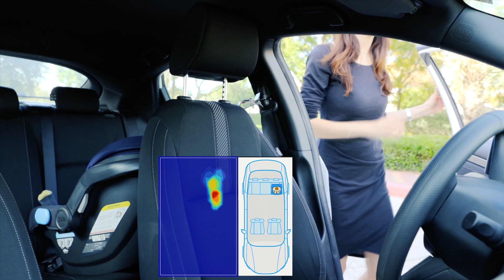Vayyar's Cabin Sensing Solution for Child Presence Detection (EU)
Vayyar’s in-cabin sensors help overcome the tragedy of hot-car deaths, in which children are killed because they are forgotten in vehicles by parents or caregivers. In 2019, there were 53 hot car deaths in the US alone, with thousands of children worldwide being rescued from locked vehicles in distressed conditions. These tragedies are all preventable, by means of our reliable, accurate and affordable technology. Vayyar’s  intelligent sensor meets EURO NCAP 2022/23 requirements and enables Child Presence Detection (to prevent hot car incidents) even if the infant is covered by a blanket or hidden in a car seat or in the foot well. Our high-performance radar on a chip displays the dimension, shape, location, breathing pattern and movement of people, utilizing proprietary 4D point-cloud VOXEL imaging. This enables complete classification of people and objects, regardless of line-of-sight, bad lighting or harsh weather conditions. The 60GHz mmWave imaging radar-based CPD solution detects passengers in each seat in the car, differentiating between adults and children. Once it identifies that a child is the sole occupant of a vehicle, the driver can be immediately alerted.